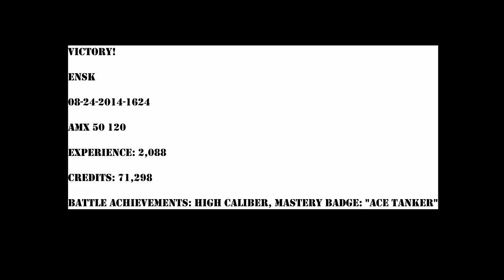World of Tanks - Replay - AMX 50 120 - Ace Mastery - Ensk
Victory!

Ensk

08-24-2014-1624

Experience: 2,088

Credits: 71,298

Battle Achievements: High Caliber, Mastery Badge: "Ace Tanker"